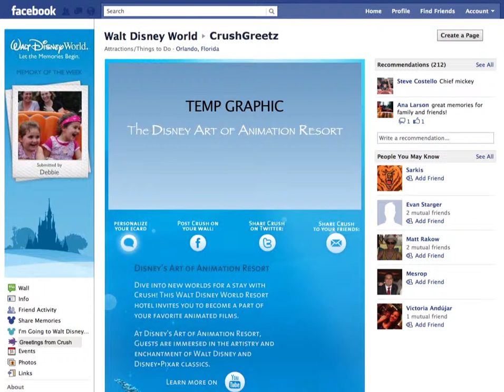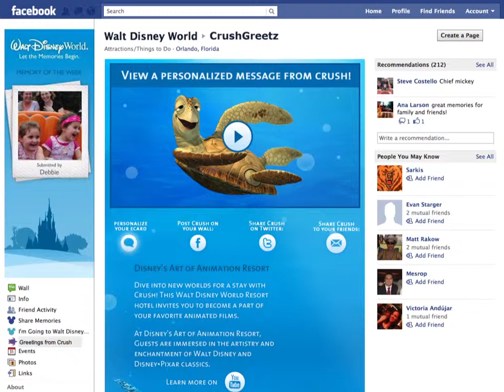CRUSH Welcome Kevin